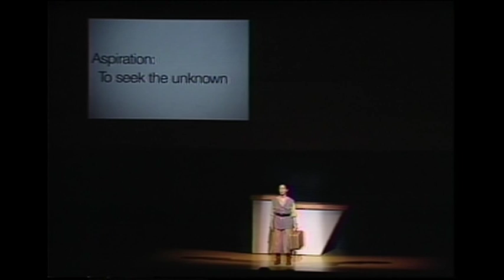"Choosing Companions" from Meredith Monk's ATLAS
May 1992 Brooklyn Academy of Music